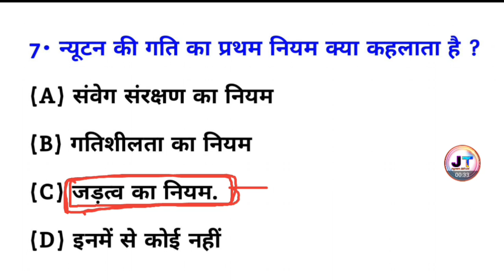न्यूटन के गति का प्रथम नियम क्या कहलाता है? || Newton ke gati ka Pratham niyam kya kahlata hai